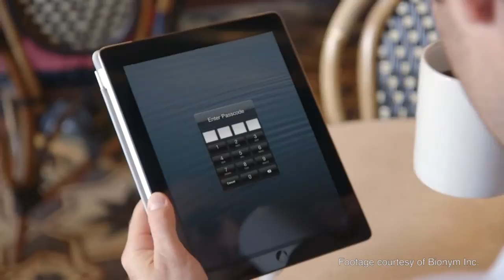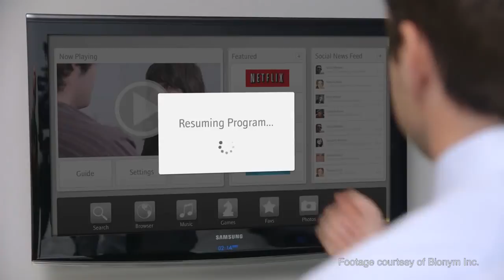Persistent Identity with the Nymi Heartbeat Authentication Bracelete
The Nymi is a heart beat authentication bracelet created by Toronto-based wearable tech startup Bionym. We caught up with Bionym's CEO and co-founder Karl Martin and President Andrew D'Souza to talk about the Nymi and the opportunities that come with a wearable device that can offer persistent identity.

Bionym gave a world exclusive demo of the Nymi at the We Are Wearables Toronto event in April of 2014.